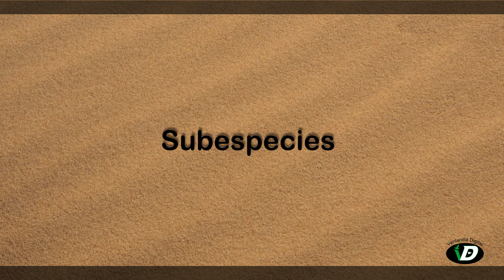Aves De Los Humedales De Ventanilla - EL PATO COLORADO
Conozca acerca de una de las especies más hermosas de los patos que habitan en los Humedales de Ventanilla.